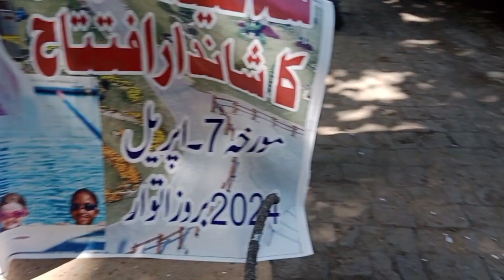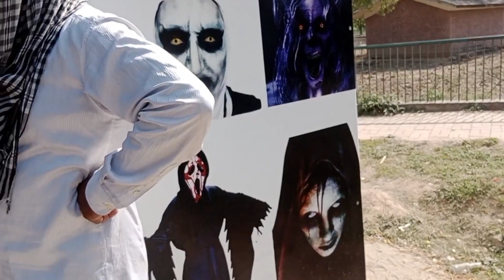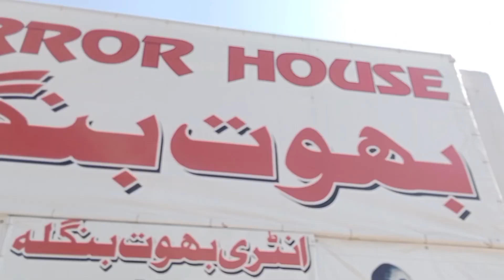Eid ke dusre 👌👌Din Sab na bahut👏👏 Masti ki chachu 🤗Maine aur Awias ne😃😃